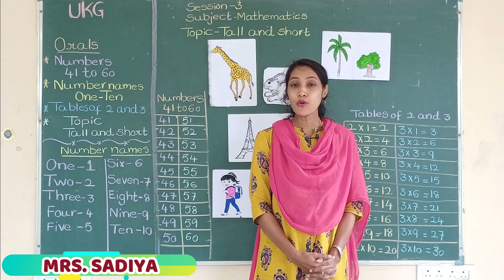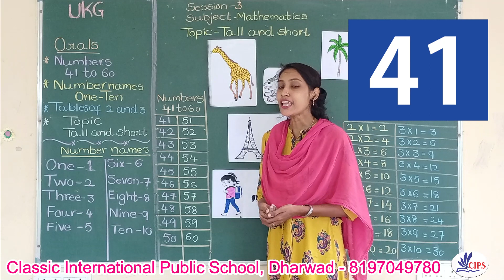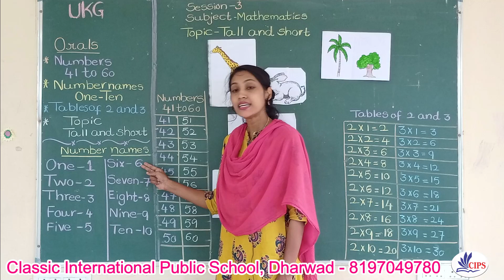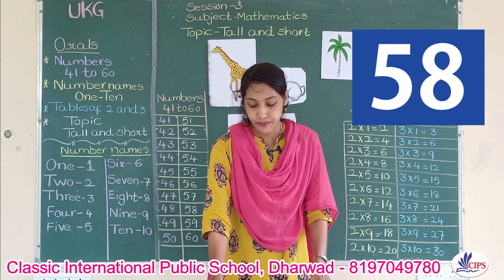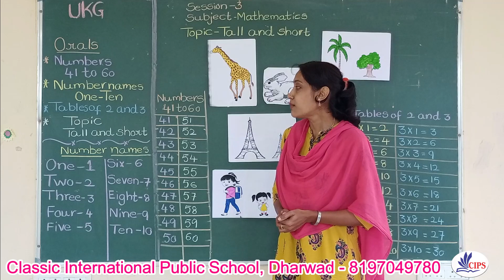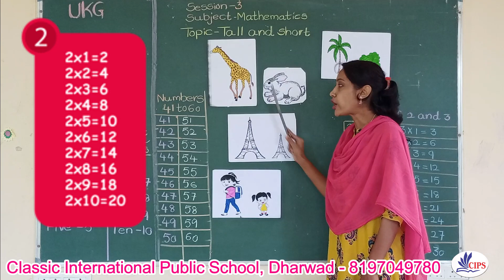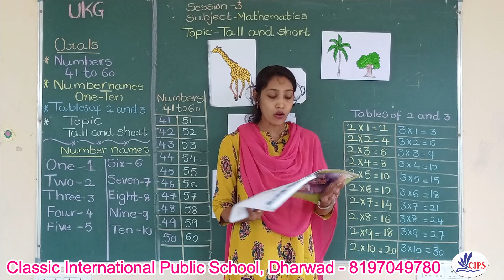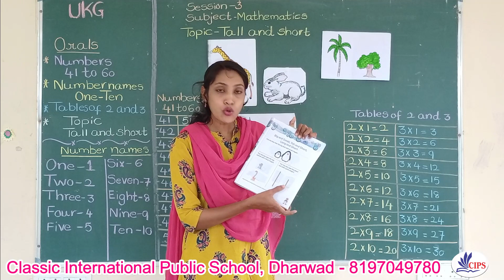21-07-2021 | UKG | Maths | Topic : Tall & Short Session 03